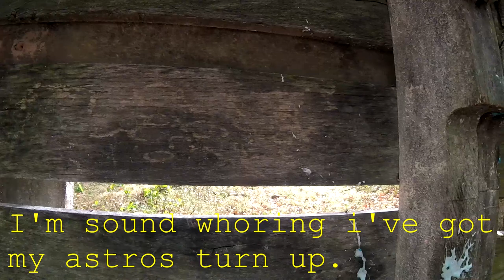Pistol & Sniper Airsoft Gameplay!!!